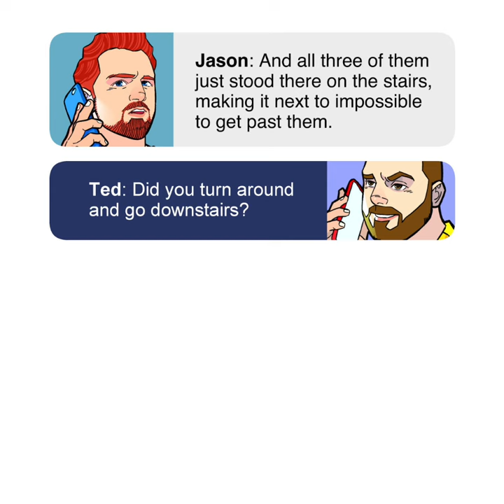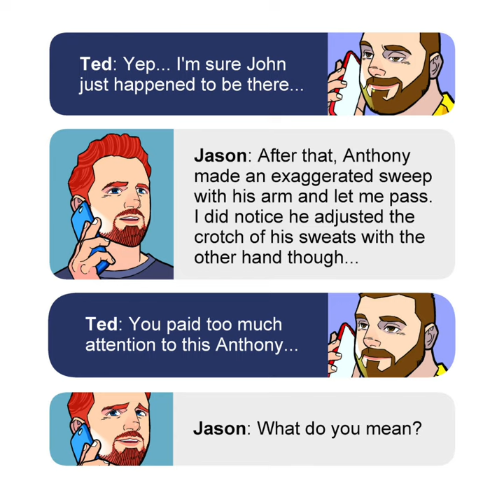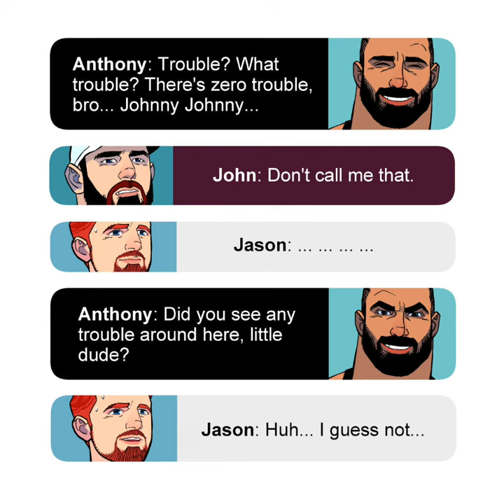Super Gear - Part 05: Trouble